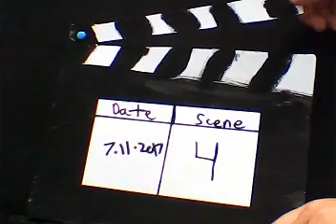ARTCAMPFUN: Why the Tower of Pizza Leans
Did you ever wonder why the Tower of Pizza leans?
Art Camp Students in Pearland, TX offer a viable answer in their Stop Motion Animation Movie of 2017...we hope you enjoy!